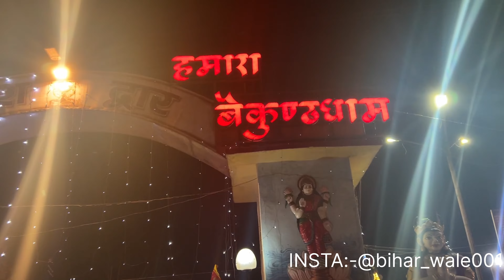Celebrating Ram Rajya:Join Me in the PranPratishtha of Lord Ram Lalla in Ayodhya!! राम राज्य जश्न#4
Hello, everyone! In this vlog, I am going to take you to the historic city of Ayodhya, where I had the privilege of attending the pran pratishtha ceremony of Ram Lalla, the idol of Lord Ram, in the newly built Ram temple. This was a once-in-a-lifetime opportunity for me, as I got to witness the culmination of a centuries-long movement and the fulfillment of the aspirations of millions of devotees. I also got to explore the ancient and sacred sites of Ayodhya, such as the Ram Janmabhoomi, the Saryu river, the Hanuman Garhi, and the Kanak Bhavan. Join me in this vlog as I share with you the sights, sounds, and emotions of this memorable day.